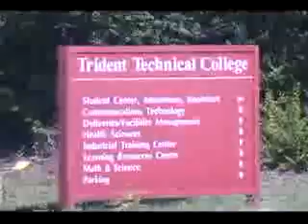The Late Wake-Up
Late Wake Up -
Done for Basic Videography.